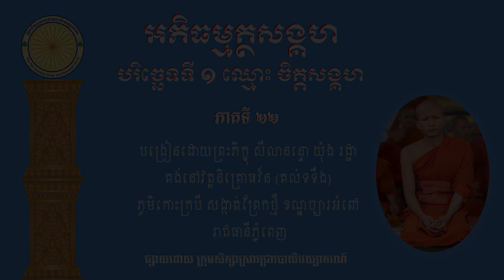អភិធម្មត្ថសង្គហ បរិច្ឆេទទី ១ ឈ្មោះ ចិត្តសង្គហ បង្រៀនដោយព្រះភិក្ខុ សីលានន្ទ យ៉ុង រដ្ឋា ភាគទី ២២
អភិធម្មត្ថសង្គហ បរិច្ឆេទទី ១ ឈ្មោះ ចិត្តសង្គហ បង្រៀនដោយព្រះភិក្ខុ សីលានន្ទ យ៉ុង រដ្ឋា ភាគទី ២២ ផ្សាយជាធម្មទាន Channel YouTube : បាលិភាសាសិក្ខា-Pālibhāsāsikkhā-Official  ជា Channel សម្រាប់ផ្សព្វផ្សាយពីការសិក្សាប្រព័ន្ធបាលិវេយ្យាករណៈ (មានគម្ពីរសទ្ទបារគូ) មេរៀនព្រះអភិធម្ម ព្រះសូត្រ (ប្រែធម្មបទ...) (ព្រះវិន័យ) អដ្ឋកថា ដីកា និងយោជនា ដើម្បីជាប្រយោជន៍ដល់សោតុជនជាពុទ្ធសាសនិកគ្រប់រូប ឱ្យជ្រួតជ្រាបពីតម្លៃនៃព្រះពុទ្ធវចនៈ ។